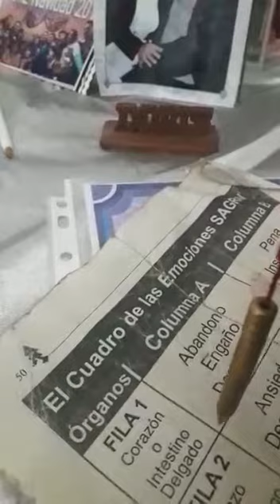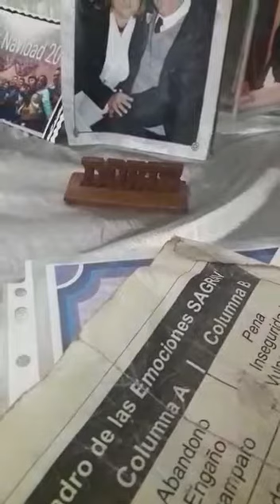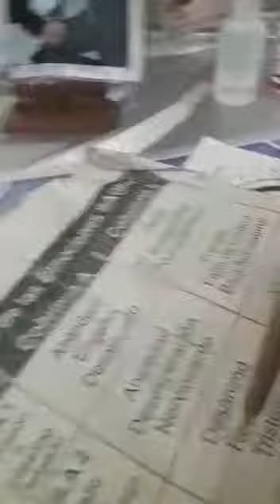Terapias Sagrav.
Este video demuestra como son las terapias sagrav para hacernos vivir felices..